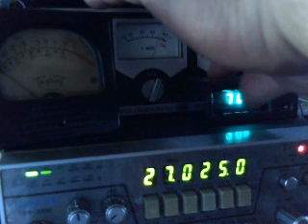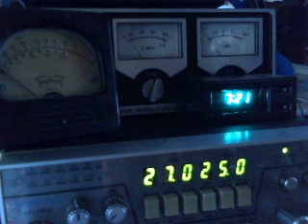NICEGUY BUZZARD WAGONMASTER MR GREEN 7 27 2017 7 22 PM